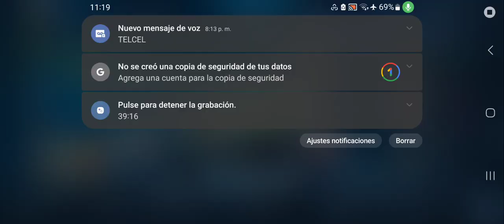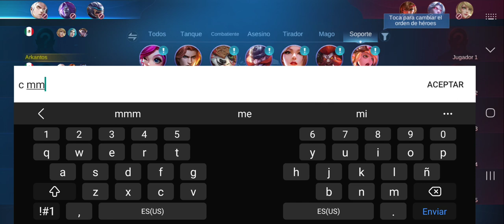¡Entrando en clasificatoria Épico rumbo a Leyenda! Layla y Vexana.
Juego en clasificatoria llegando a Épico.